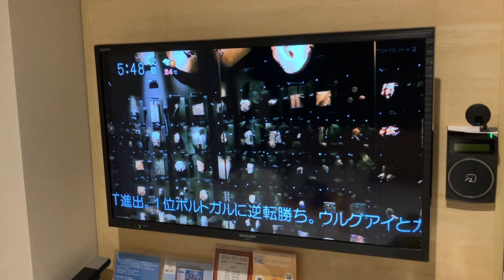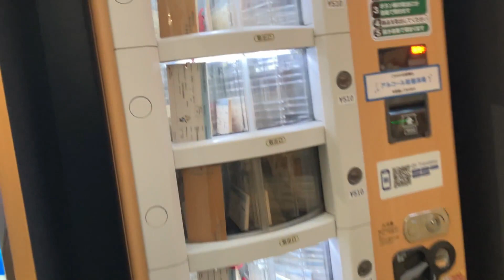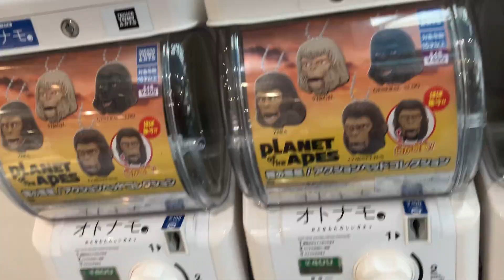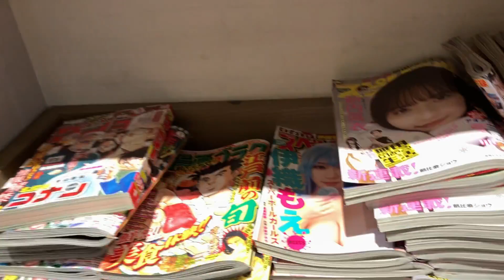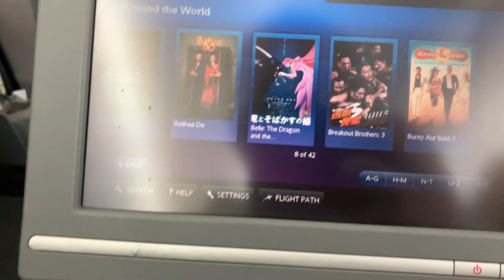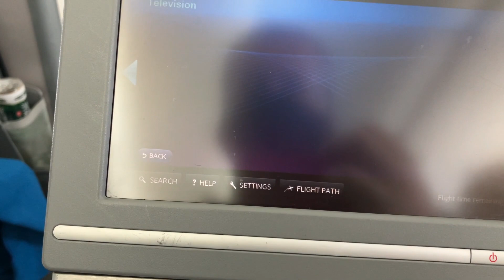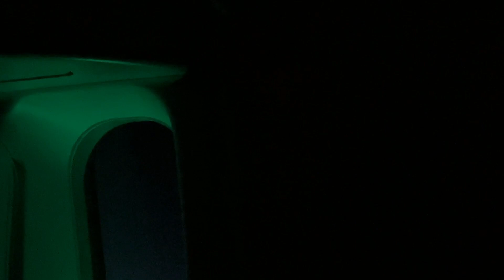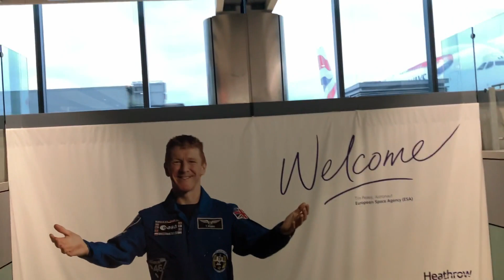tokyo to london BA0008 british airways and Haneda Airport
Its the end of seasons 1 of Timothy in japan and its time to head back we take a look around Haneda airport to see what shops and other bits this airport has and the we head back on british airways BA0008 with a review of the flight
0:00- intro
1:35- haneda airport
10:21- Tokyo to London BA0008